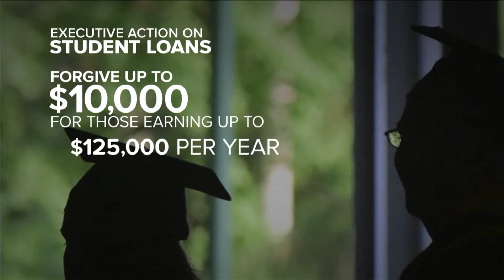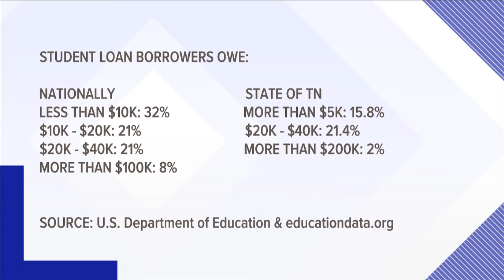What does student loan forgiveness mean for Mid-Southerners?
Here's a look at how President Joe Biden's move will affect Mid-Southerners.